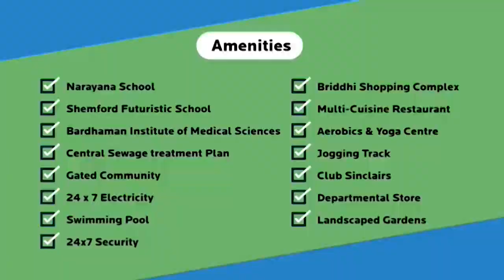প্রেমে কোনও রাজনীতি হয় না : নুসরত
বিজেপিকে তুলোধনা করে নুসরতের স্পষ্ট বক্তব্য, "প্রেমের কোনও ধর্ম হয় না৷ প্রেম একেবারেই ব্যক্তিগত। লাভ-জিহাদের সঙ্গে প্রেম-ভালোবাসার কোনও সম্পর্ক নেই ৷ কে, কাকে ভালবাসবে, সেটা কেউ ঠিক করে দিতে পারে না ৷ রাজনীতির কিছু মানুষ এই ধরনের বিষয়কে জোর করে টেনে আনছেন ৷ ধর্মের সঙ্গে রাজনীতিকে মেশানো উচিত নয় ৷ প্রেমে কোনও রাজনীতি হয় না !"